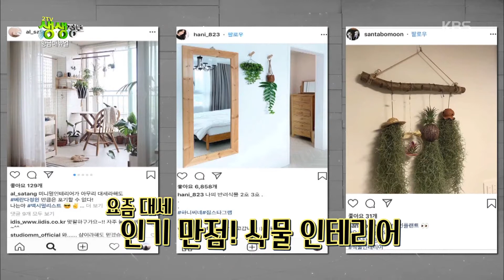재활용품으로 화분 만들기 ![2tv 생생정보] 20190417